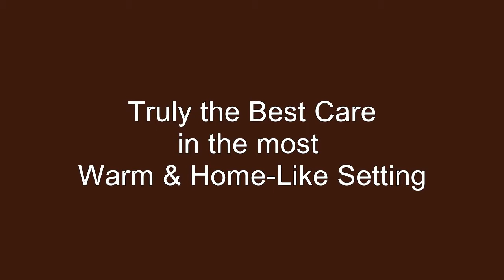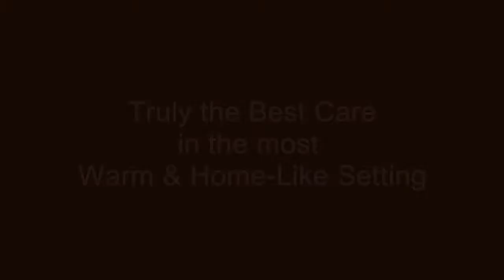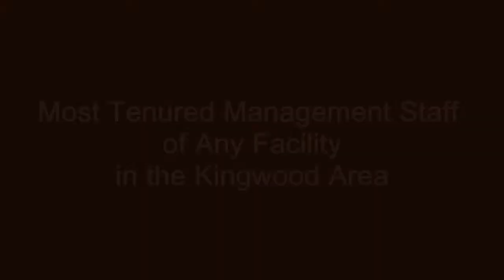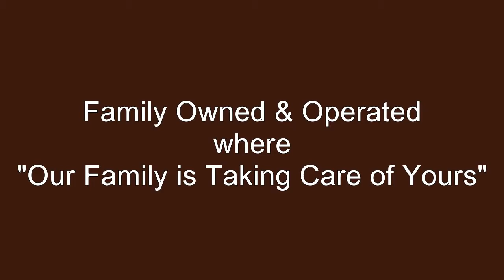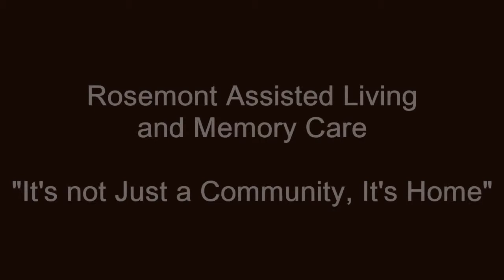The Rosemont Assisted Living & Memory Care of Kingwood Photo Tour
The Rosemont Assisted Living & Memory Care of Kingwood, TX